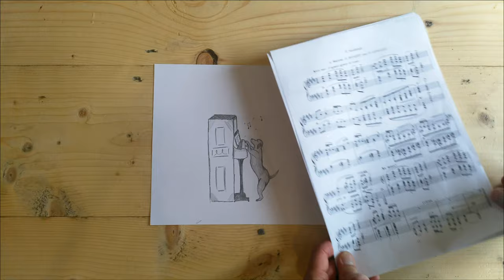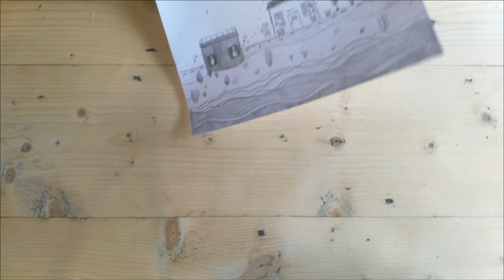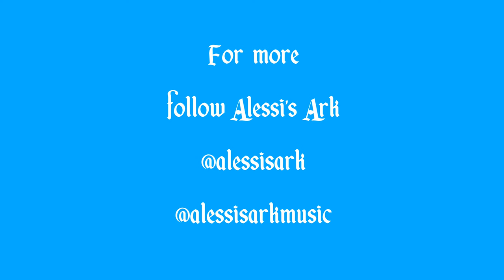'Tall Paul and Fred', a story by Alessi's Ark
'Tall Paul and Fred', a new poetry tale by Alessi's Ark about three music loving, mischievous, John Prine appreciating dogs who play music when their owners are out...

Created by Alessi's Ark (Alessi Laurent-Marke and Jason Santos)